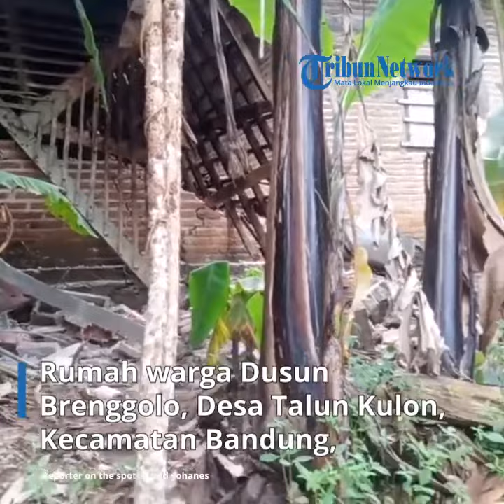Rumah Warga Talun Kulon Tulungagung Ambruk Karena Tanah Gerak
vp : didit budi w / reporter : david yohanes

TRIBUNMATARAMAN.COM | TULUNGAGUNG - Rumah Wakiran (58), warga Dusun Brenggolo, Desa Talun Kulon, Kecamatan Bandung rusak karena tanah gerak.

Bagian dapur ambruk total karena strukturnya geser terbawa tanah yang bergerak.

Sementara pondasi  bangunan utama juga menggantung di bagian belakang karena pergeseran tanah.

"Kejadiannya semalam sekitar pukul sebelas," ucap Wakiran saat ditemui Rabu (19/10/2022).

Menurut Wakiran, retakan tanah sudah terlihat sejak sekitar dua minggu lalu.

Retakan ini memanjang melewati sejumlah rumah warga di Dusun Brenggolo.

Saat itu dapur rumahnya sudah retak karena strukturnya rusak akibat tanah yang bergerak.

"Sejak saat itu setiap kali hujan kami tidak berani ke dapur. Tidurnya juga di depan," sambung Wakiran.

Sebelum kejadian, Wakiran mendengar suara gemeretak dari arah dapur.

Saat itu cuaca dalam keadaan mendung namun tidak sedang turun hujan.

Suara semakin terdengar nyaring dan riba-tiba dapur rumahnya ambruk.

"Saat itu semua langsung menyelamatkan diri karena takut rumahnya ikut ambruk," ucap Wakiran.

Wakiran beharap retakan tanah yang terjadi bisa berhenti dan rumahnya bisa ditempati kembali.

Sebab dirinya mengaku berat jika harus direlokasi ke tempat lain, meninggalkan rumahnya selama ini.

Wagiyem (60), tetangga Wakiran juga merasakan dampak tanah gerak di kampungnya.

Bangunan rumahnya retak memanjang dari belakang rumah, tembus hingga ke pekarangan.

Awalnya Wagiyem melihat retakan kecil di pekarangan rumahnya, sekitar dua Minggu lalu.

"Saya lihat di pekarangan sudah banyak retakan. Waktu itu saya sudah kepikiran," ucapnya.

Puncaknya saat terjadi hujan deras, sekitar Sabtu (15/10/2022) lalu retakan semakin parah.

Saat itu terdengar suara ledakan karena dinding yang patah.

Patahan juga merusak pondasi rumah yang ada di atas perbukitan ini.

"Saat itu luluhan banyak yang jatuh, besarnya sejempol-jempol," kenangnya.

Karena kondisi yang semakin parah, Wagiyem memilih mengungsi setiap malam.

Kadang dia tinggal di rumah cucunya yang ada di dataran rendah, kadang numpang di rumah Ketua RT yang aman.

Data dari pemerintah desa setempat, ada 8 rumah yang terdampak tanah retak.